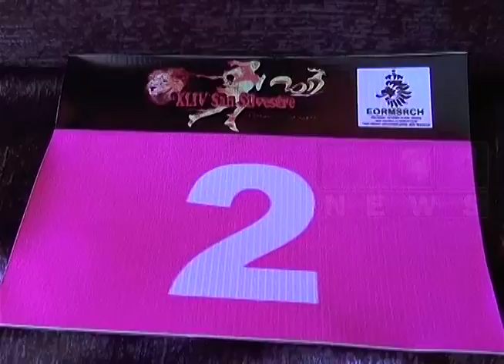31 DE DICIEMBRE SE CORRE LA 44 EDICIÓN DE LA CARRERA SAN SILVESTRE